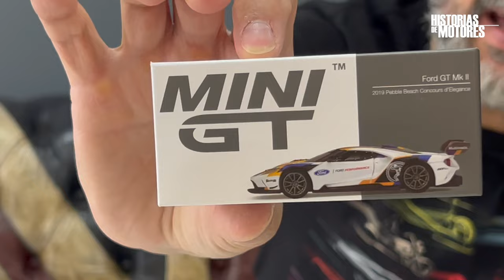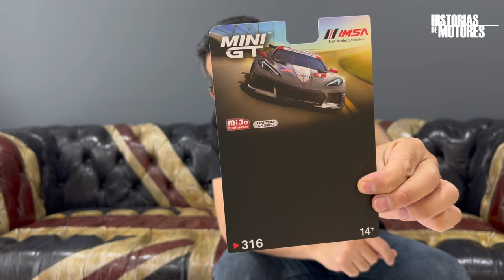✅ OBSESION CON MINI GT | LA MEJOR COLECCIÓN DE AUTOS NO SON NI HOT WHEELS NI MATCHBOX!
Con esta GRAN CACERÍA se suman a la colección de Historias de Motores estos nuevos modelos de MINI GT, todos piezas nuevas altamente coleccionables que podría formar parte de tu colección si comienzas con esta increíble marca. Modelos como el Bugatti Vision Gran Turismo, los Land Rover, el Corvette C8R, y los increíbles Ford GT además del Lamborghini Huracan EVO.

Esta es solo una pequeña parte de una GRAN COLECCION de vehículos de las marcas HOT WHEELS, MATCHBOX, SIKU, PLAYART, ZYLMEX, YATMING, MAJORETTE Y MUCHAS MÁS.

No te pierdas los MIÉRCOLES DE MOTORES, todos los miércoles EN VIVO a las 09:00 PM con secciones muy divertidas como: La TRIVIA DE LA SEMANA, ¡Qué Bonitos Anuncios!, EL VW DE LA SEMANA, La cacería de la semana y muchos modelos más de la colección además de una PLÁTICA DE CAFÉ muy sabrosa.

Las marcas Hot Wheels, Matchbox, Lesney  y todas las marcas usadas en este video son propiedad de sus respectivos dueños y solo se usan con fines educativos e ilustrativos.

Algunas imágenes pueden son propiedad de sus autores y se usan únicamente para fines ilustrativos y recreativos.